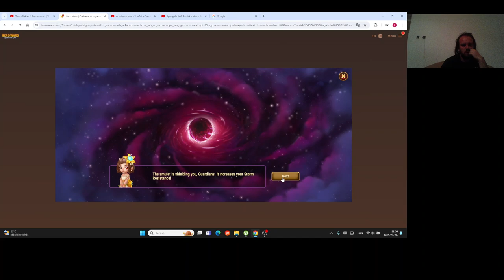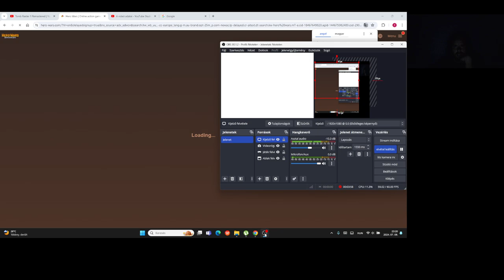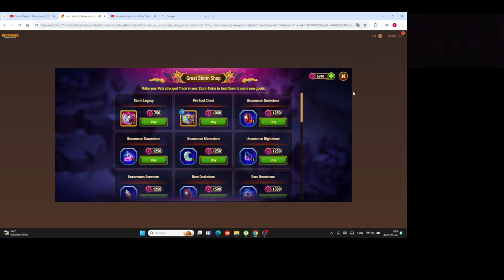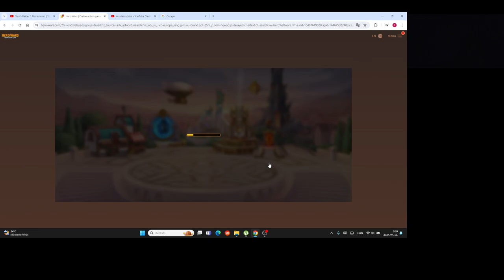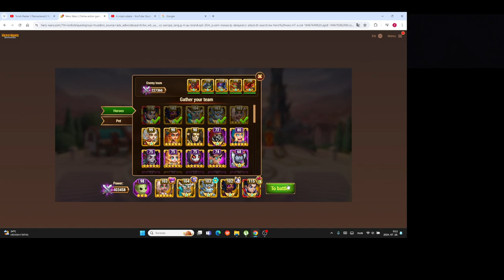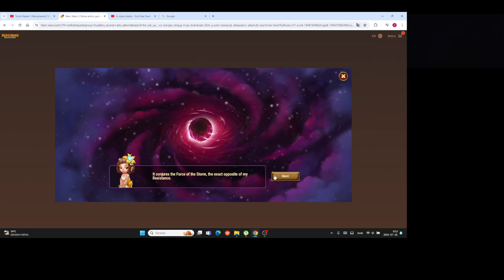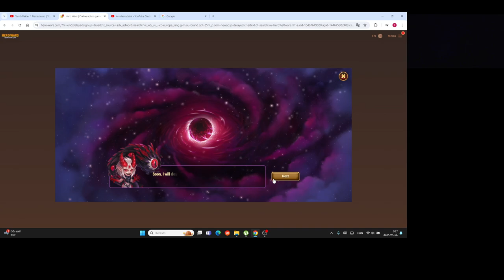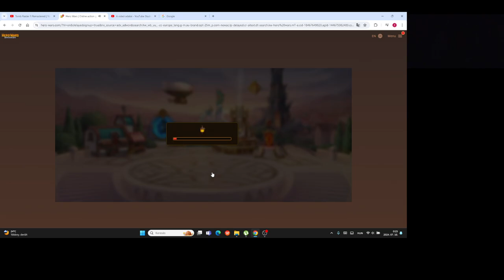Hero Wars Gameplay #88 THE GREAT STORM VICTORY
THE GREAT STORM VICTORY